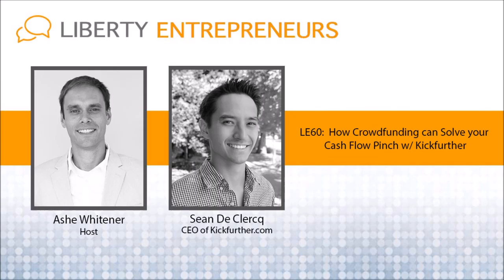EP60: How Crowdfunding can Solve your Cash Flow Pinch w/ Sean De Clercq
Favorite Quote:  Instead of going to a job and building someone else’s dream, an Entrepreneur is working towards his/her own. -Sean De Clercq

What you are going to LEARN in this episode:

Why traditional inventory finance is so inefficient
How crowdfunding can solve delays throughout your supply-chain
What’s the difference between Kickstarter and Kickfurther

The Problem:  Retailers currently offer difficult terms and expensive financing costs when funding inventory for smaller businesses.  Payments are made 30-60 days after inventory is delivered which slows down the entire supply chain and makes small businesses less efficient and profitable.

How Kickfurther solves the problem:  On their online platform, individuals (like you and I) are able to choose which companies we want to invest in and who we want to purchase inventory for.  We then OWN this inventory and when it sales, we get a return on our investment.

Kickstarter vs Kickfurther

Kickstart is a “pre-order aggregator” and is used to fund ideas.  People will pay you upfront for future delivers.  Most of these companies are not actually cash-flow positive and are in the market research phase.

With Kickfurther, you are not taking deliver of the physical products (as you are in Kickstarter) instead you are funding an established company’s inventory.  This shortens the timeframe of financing the inventory, helps the business sell more product and gives you an ROI on your investment.

Kickfurther removes the middleman and takes the banks and large lenders out of the equation and instead connects businesses and smaller investors.

  Launched Jan 2015 and currently has ~10,000 users which ~25% are active investors.  Most members are buyers since the companies they are investing in and buying the inventory for have established sales channels, but you are welcome to take delivery and sell the inventory on your own (not recommended).

Sean’s Advice:  “Keep answering your customer’s emails for as long as possible because there’s nothing better than direct feedback from your customers.”

Wanna join the Liberty Entrepreneurs Facebook Tribe?!

Apply by sending an email to or tweet to me @libertyepodcast (please introduce yourself and what you are passionate about and working on)